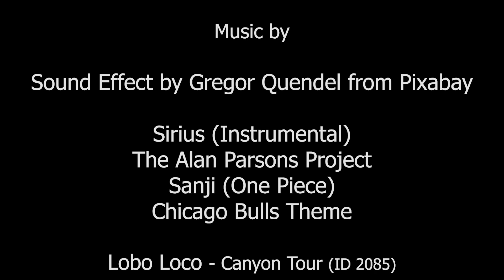Smallmouth on Rooster Tails - Mayo River